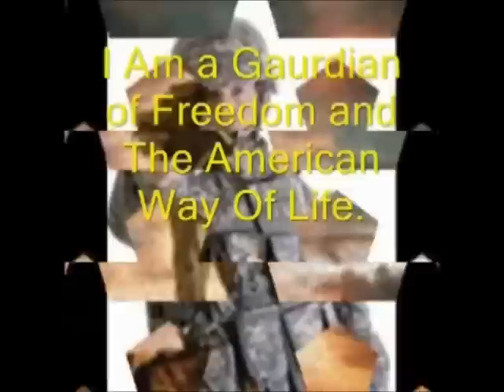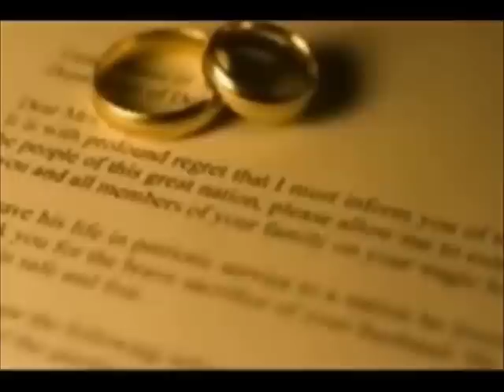Calvin Floyd Show Pt.2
On April 13th, 2011 Dale Boswell (My Soldier Prayer) was interviewed on The "Calvin Floyd Live" Show in Columbus, Ga. (WLTZ 38). Also on the show, Dave Patillo & his band Blue Harvest. This is Part 2 of 3!